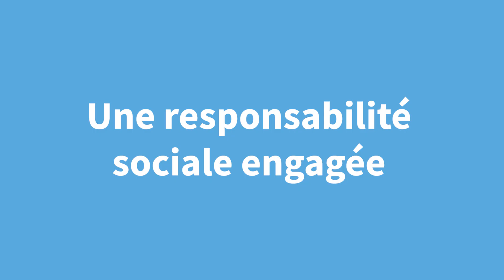Rejoindre le Groupe SERIS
Interview d'Ariane MALBAT, Directrice des Ressources Humaines